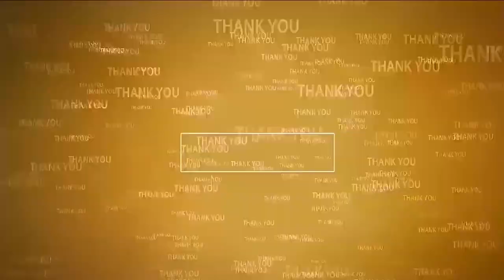అన్న‌పూర్ణ‌గా అమ్మ‌ణ్ణి... | Navaratri Celebrations | Sri Chengalamma Temple | Sullurupeta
- మన్నారుపోలూరు నుండి సారె
- కుంకుమ పూజల్లో పాల్గొన్న భక్తులు
- సూళ్లూరుపేట శ్రీ చెంగాళ‌మ్మ ఆల‌యంలో వైభ‌వంగా జ‌రుగుతున్న దేవీ న‌వ‌రాత్రి ఉత్స‌వాలు